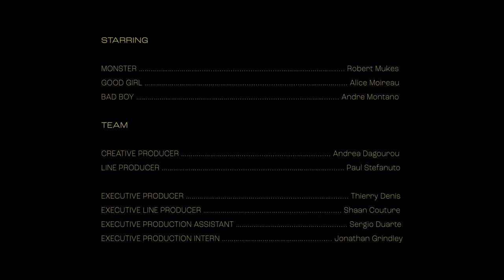Isaac Delusion — pas l'habitude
J’ai pas l’habitude de danser...
❍ Nouvel EP « Make It » le 23.10 ! Disponible en précommande

Vidéo par — Léo Chadoutaud

PAROLES~

J’ai pas l’habitude
De danser
Dans le noir le vendredi soir
Déguisé, noyé dans la fumée
J’ai pas l’attitude
Pour briller
Aller te chercher
Mes mains sont glacées
Inutile d’insister
C’est pas l'attitude qui me fait dévier,
Coincé dans ma fusée
Trajectoire inclinée
Je te regarde bouger

Ce n’est pas la peine
De t’accrocher à l’orage
Il n’est que de passage
Comme les vagues
Qui repartent au large
De vouloir figer l’image
Ce n’est qu’un mirage
Comme les vagues qui miroitent au large

Presque d’y croire
Le vendredi soir
Déguisé
En ombre dans la fumée
J’ai pas l'attitude qui fait tilter
Coincé dans ma télé

(Dans la nébuleuse j’ai cru voir)
(Ton ombre  sur le papier)
(Comme un mouvement télécommandé)
Comme les vagues
(Ton ombre s’étirer sur le côté)

CRÉDITS~

Directed by Léo Chadoutaud
Cinematography by Sebastien Tran
Produced by Les Films de L’Instant
CASTING
Monster ……. Robert Mukes
Good Girl …. Alice Moireau
Bad Boy …. Andre Montano
PRODUCTION
Creative Producer…. Andréa Dagourou
Line Producer …… Paul Stefanuto
EXECUTIVE PRODUCTION
Producer …… Thierry Denis
Line Producer ……. Shaan Couture
Production Assistant …. Sergio Duarte
Production Assistant …… Jonathan Grindley
Steadicam Operator ……. Pierre Pascalie
Gaffer …….. Trevor Elliott
Grip ….. Jim Fu Wei
SFX
Makeup Artsit …. Sioux Sinclair
Makeup Assistant …. Laura Lieffring
Makeup Assistant …. Alexa Coleman
POST PRODUCTION
Head of Post-Production …. Khadidja Bouadjadj
Post-Production Coordinator ….. Valentin Petrou
Editors …… Quentin Kwiatkowski &amp; Gabriel Viallet
VFX …. Robin Ménard, Matthieu Rouart &amp; Thomas de La Taille
Colorist …… Kevin Le Dortz
Sound Design ….. KOUZ

Commissioners ….. Florine Fourastié & Aymeric Bergada Du Cadet
Label manager ….. Morgane Lagneau-Guetta

Special thanks
Pierre Garnier & Storner Prod
RVZ
SAYA